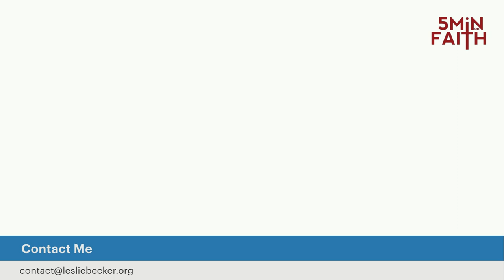5 Minutes on Faith: Make it the KEY to your morning and the LOCK at night. Part 2 #46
Psalm 91
Make it the KEY to your morning and the LOCK at night.

Verses 4,5,6

4. “He shall cover you with his feathers and under his wings shall you trust: his truth shall be thy shield and buckler
  Buckler:  noun: shield/ defensive armor
                           verb: to support; to defend.
                           Heb:  something surrounding a person.

5. Thou shall not be afraid of the terror by night: nor for the arrow that flies by day.  (references Job 5:19-23)
Job 5: 19 “He shall deliver thee in six troubles: yea in seven there shall no evil touch thee.”

6. Nor for the pestilence that walketh in darkness, nor for the destruction that wastes at noonday.
Pestilence: contagious disease or corruption or moral disease destructive to happiness.

91st Infantry Brigade/WW1 recited Psalm 91 daily.  The fought in 3 of the war’s bloodiest battles. While other American units experienced 90% casualties, it is said that the 91st Brigade did not suffer a single combat related casualty.

ABOUT

5 minutes of sharing insightful, encouraging messages on faith.